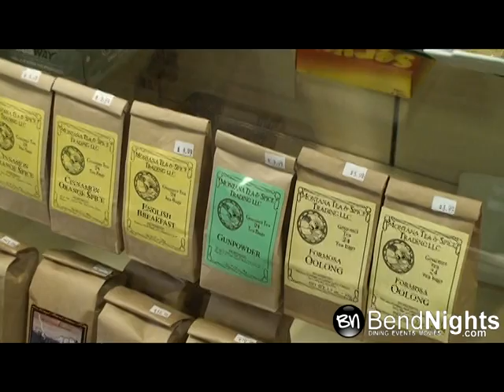Subway & Sisters Coffee Co | Downtown Bend, Oregon | BendNights.com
Subway & Sisters Coffee Co, located in the same location in Downtown Bend, Oregon on Bond Street.